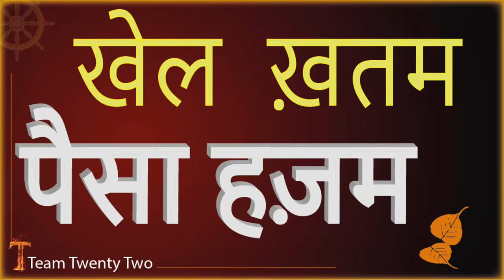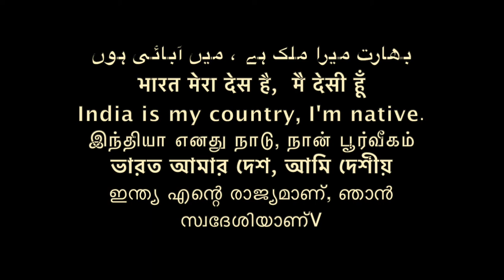SC ST OBC संगठनो को पैसा देना बंद आज से /Sudhir Raj Singh/WE THE PEOPLE